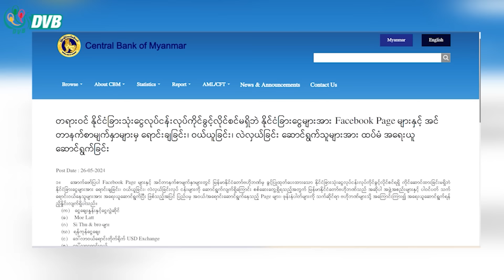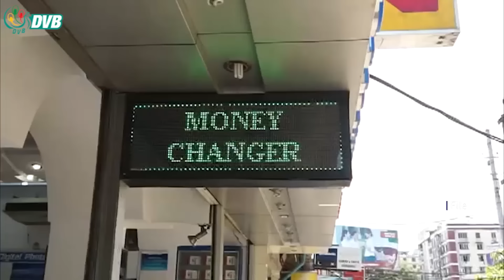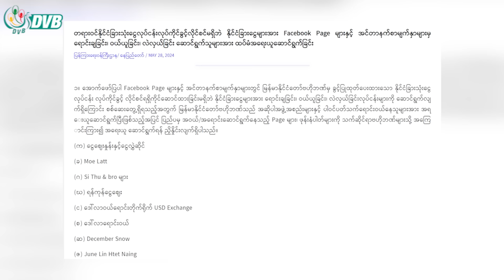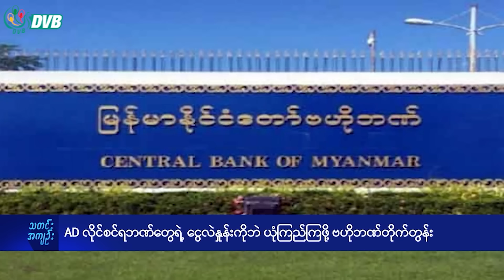DVB Digital မနက် ၉ နာရီ သတင်း (၃၀ ရက် မေလ ၂၀၂၄)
- AD လိုင်စင်ရဘဏ်တွေရဲ့ ငွေလဲနှုန်းကိုဘဲ ယုံကြည်ကြဖို့  ဗဟိုဘဏ်တိုက်တွန်း။
- ဗန်းမော်မြို့ မှာ လက်နက်ကြီးတွေကျပြီး ဒေသခံတချို့ ထိမှန်။